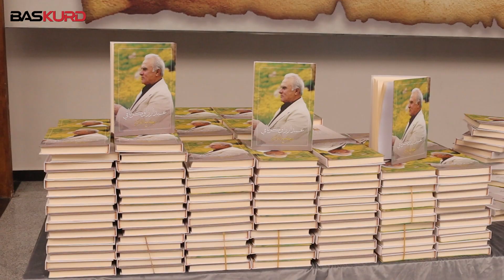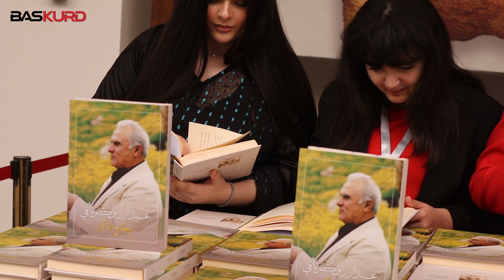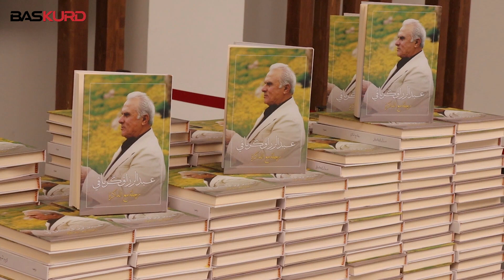بیرەوەریی پێشمەرگەیەكی ئەیلوول لە پەرتووكێكدا